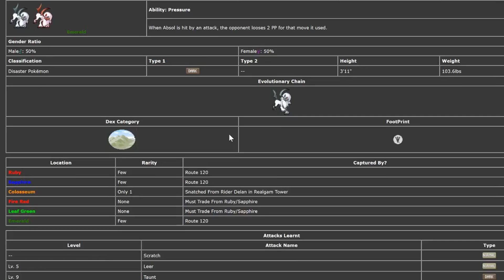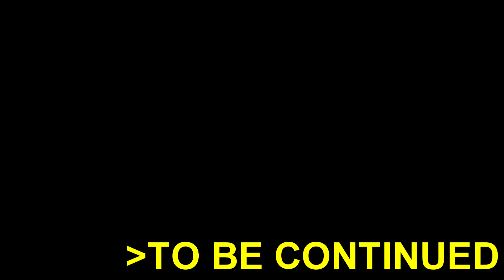437 - LIVE! Shiny Absol in Ruby after 9624 REs!!!!! [Repel Trick]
I finally have my dream shiny. I am speechless and can't believe that it appeared after only 2 phases! I was totally expecting this to go on for at least 5 phases.

I plan to hunt for Absol in 4th, 5th, and 7th gen soon (already have it in 6th), and I am currently working on a new gauntlet that I should hopefully finish sometime in the next couple of weeks.